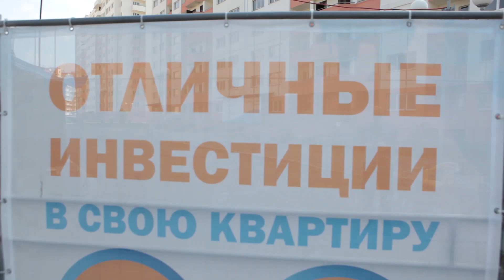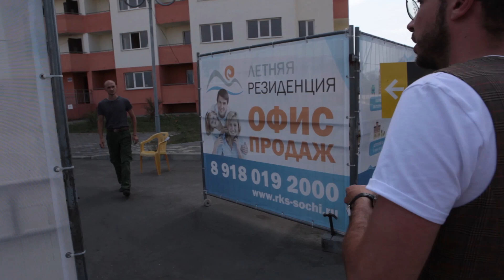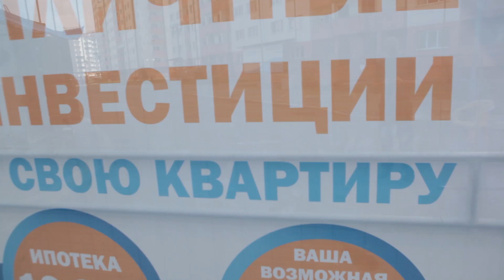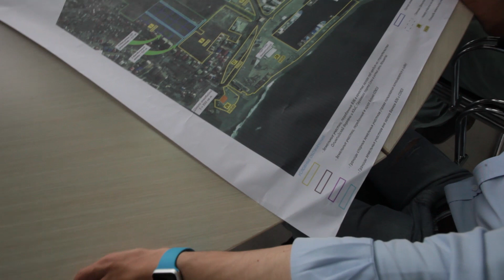Выпуск 11 Часть 1 - Сочи - Жаркие дни и тёмные ночи